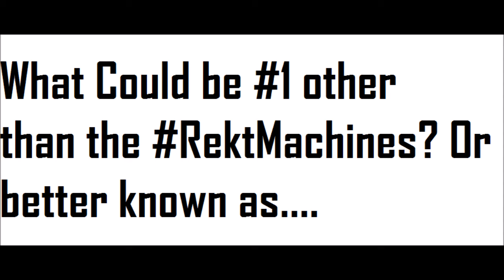Top 5 Dual-Wield Weapons In 'Call of Duty Zombies' 'World at War, Black Ops, Black Ops 2'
The Top 5 Dual-Wield Weapons from all of Call of Duty Zombies, As always this is only Treyarch zombies and does not include Exo Zombies.

-  Favourite!

~Shotgun Shananagans~
My friend, Shotgun Shanagans, has recently started his YouTube channel, and I think you should go and watch his videos! He plays mainly: Black Ops II, Advanced Warfare and Minecraft, so go watch!

Comment 'Double the Power, Double the Pain' if you're reading this! ;D